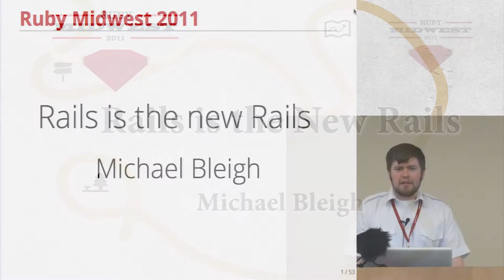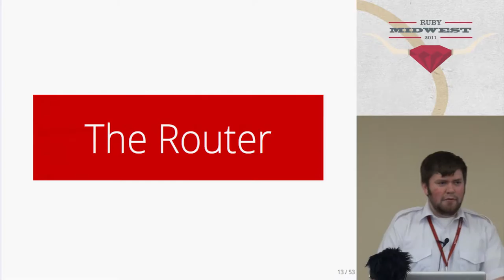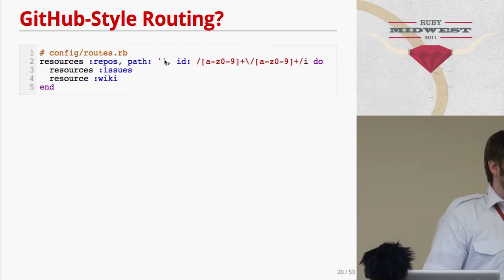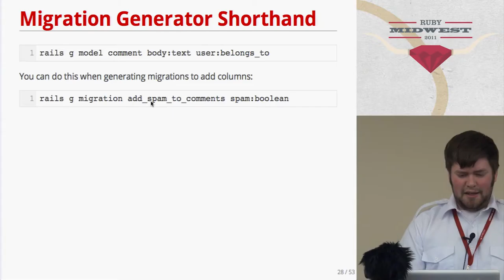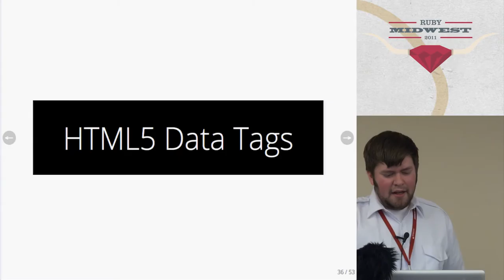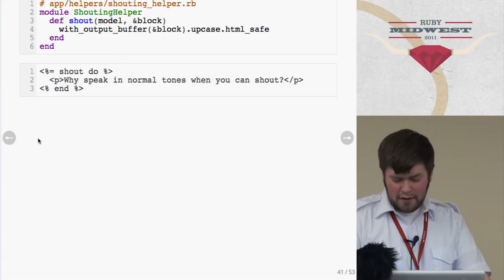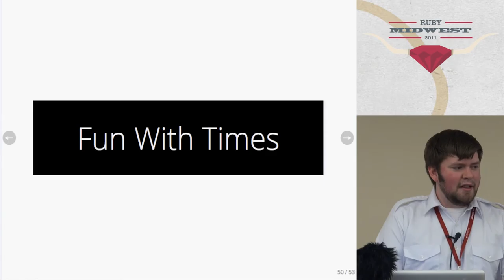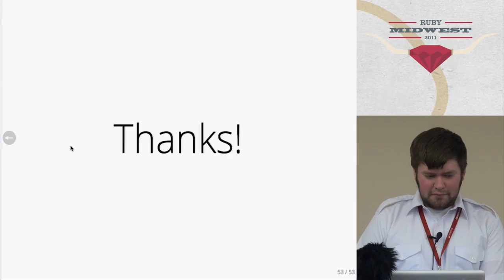Ruby Midwest 2011 - Rails is the New Rails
Rails is the New Rails  by: Michael Bleigh

The sweeping changes brought on by Rails 3 and 3.1 havenâ€™t just make our existing development patterns easier, they have opened up the ability for us to build new patterns that accomplish more in a more beautiful and efficient way. In this session you will see how thinking about new features in a different light can lead to real innovation for your development practices. Examples include baking routing constraints into your models, application composition with Rack, truly modular design with the asset pipeline, and more.